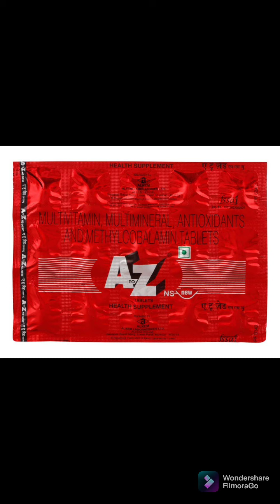Multivitamin is Dangerous # karma Defence Accademy # assamrifles training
Multivitamin is Dangerous
karma Defence Accademy Belonia
assamrifles training
multivitamin nahin Lena chahie
मल्टीविटामिन सेहत के लिए बहुत खराब
विटामिन  क्यों नहीं लेना
मल्टीविटामिन लेने से क्या दिक्कत होती है